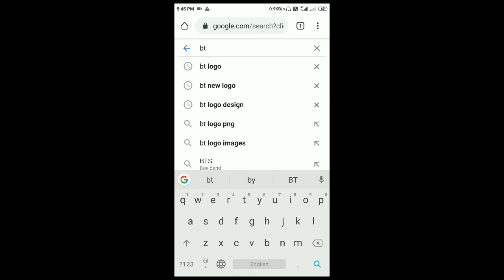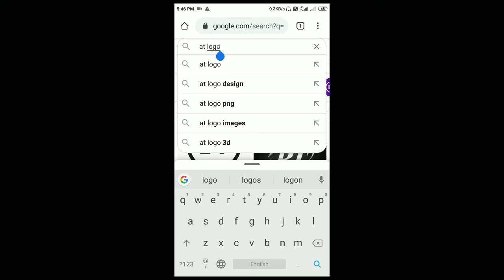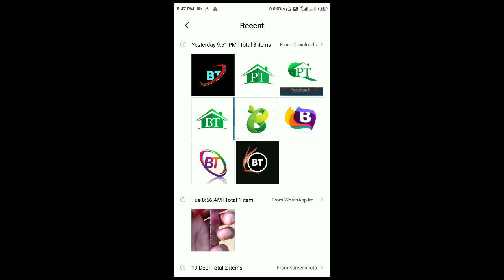मोबाइल से HD Logo बनाईए। HD Logo kaise bnaye। How to make HD logo by BIPIN TECH new Hindi video